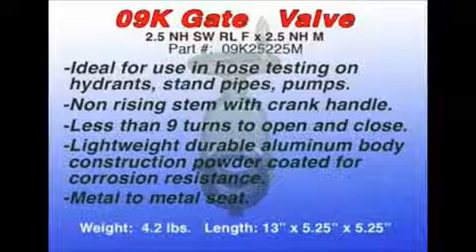09KGateValve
The 2 1/2" slow closing hydrant gate valve is used in the municipal and industrial markets. This is an excellent valve for use on fire hydrants and avoids water hammer from traditional ball valves.